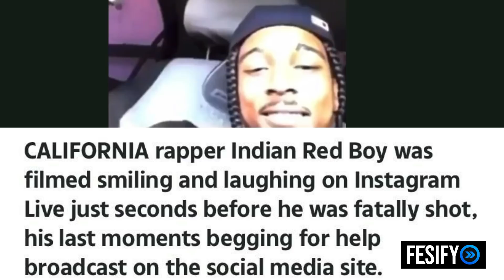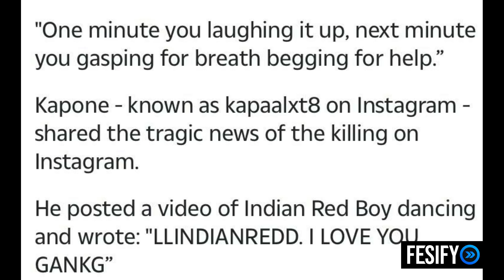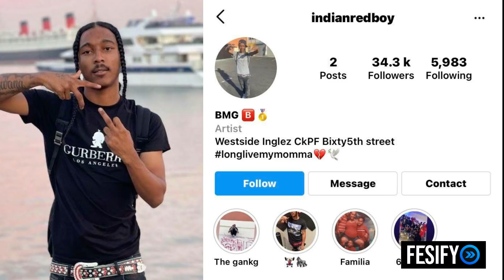Rapper Life Taken Live On Instagram